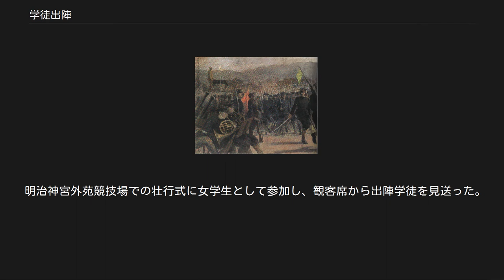学徒出陣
出陣学徒壮行会（1943年（昭和18年）10月21日） 秩父宮ラグビー場敷地内にある「出陣学徒壮行の地」の碑（2018年2月24日撮影） ‪国立霞ヶ丘陸上競技場‬にあった『出陣学徒壮行の地』碑（マラソンゲート入口付近）2014年5月撮影 ※同年、秩父宮ラグビー場に一旦移設された 還らざる学友の碑 慶應義塾大学 学徒出陣（がくとしゅつじん、旧字体：學徒出陣）とは、第二次世界大戦終盤の1943年（昭和18年）に兵力不足を補うため、高等教育機関に在籍する20歳（1944年10月以降は19歳）以上の文科系（および農学部農業経済学科などの一部の理系学部の）学生を在学途中で徴兵し出征させたことである。
日本国内の学生だけでなく、当時日本国籍であった台湾人や朝鮮人、満州国や日本軍占領地、日系二世の学生も対象とされた。
学徒動員と表記されることもある。
 日本は1937年（昭和12年）以来、当初は中華民国との日中戦争（支那事変）、続いて1941年（昭和16年）からはアメリカ・イギリスなど連合国との太平洋戦争（大東亜戦争）を続けていた。
特にアジア・太平洋地域に及ぶ広大な戦線の維持や1942年（昭和17年）以降の戦局悪化で戦死者数が増加したため、次第に兵力不足が顕著になっていった。
 従来、兵役法などの規定により大学・高等学校・専門学校（いずれも旧制）などの学生は26歳まで徴兵を猶予されていた。
しかし兵力不足を補うため、次第に徴兵猶予の対象は狭くされていった。
 まず1941年（昭和16年）10月、大学、専門学校などの修業年限を3ヶ月短縮することを定め同年の卒業生を対象に12月臨時徴兵検査を実施して、合格者を翌1942年（昭和17年）2月に入隊させた。
この1942年（昭和17年）には、さらに予科と高等学校も対象として修業年限を6ヶ月間短縮し、9月卒業、10月入隊の措置をとった。
 そして、さらなる戦局悪化により翌1943年（昭和18年）10月1日、当時の東條内閣は在学徴集延期臨時特例（昭和18年勅令第755号）を公布した。
これは、理工系と教員養成系を除く文科系の高等教育諸学校の在学生の徴兵延期措置を撤廃するものである。
この特例の公布・施行と同時に昭和十八年臨時徴兵検査規則（昭和18年陸軍省令第40号）が定められ、同年10月と11月に徴兵検査を実施し丙種合格者（開放性結核患者を除く）までを12月に入隊させることとした。
 この第1回学徒兵入隊を前にした1943年（昭和18年）10月21日、東京の明治神宮外苑競技場では文部省学校報国団本部の主催による出陣学徒壮行会が開かれ、東條英機首相、岡部長景文相らの出席のもと関東地方の入隊学生を中心に7万人が集まった。
出陣学徒壮行会は、各地でも開かれた。
しかし翌年の第2回出陣以降、壮行会は行われなかった。
 学徒出陣によって陸海軍に入隊することになった多くの学生は、高学歴者であるという理由から、陸軍の幹部候補生・特別操縦見習士官・特别甲種幹部候補生や、海軍の予備学生・予備生徒として、不足していた野戦指揮官クラスの下級将校や下士官の充足にあてられた。
 1943年（昭和18年）10月には教育ニ関スル戦時非常措置方策が閣議決定され、文科系の高等教育諸学校の縮小と理科系への転換、在学入隊者の卒業資格の特例なども定められた。
さらに翌1944年（昭和19年）10月には徴兵適齢が20歳から19歳に引き下げられた。
 1943年（昭和18年）の徴兵対象者拡大の際、学徒出陣の対象となったのは主に帝国大学令および大学令による大学（旧制大学）・高等学校令による高等学校（旧制高等学校）・専門学校令による専門学校（旧制専門学校）などの高等教育機関に在籍する文科系学生であった。
彼らは各学校に籍を置いたまま休学とされ、徴兵検査を受け入隊した。
 これに対して理科系学生は兵器開発など、戦争継続に不可欠として徴兵猶予が継続され、陸軍・海軍の研究所などに勤労動員された。
ただし、農学部の一部学科（農業経済学科や農学科）の学生には、他の理科系学生のような徴兵猶予（召集延期）が存在しなかったことが語られている。
 また、教員養成系学校（師範学校）の理系学科（数学、理科）に在籍する者も猶予の制度が継続された。
 第1回は東京・台北同時開催。
国外、その他国内地方でも開催された。
1943年11月以降は開催されていない。
出陣学徒の人数は伏せられた。
 学徒出陣壮行の図 （京都帝大、須田国太郎） 1943年10月21日 1943年10月21日 ...